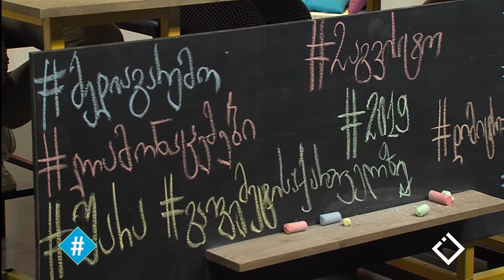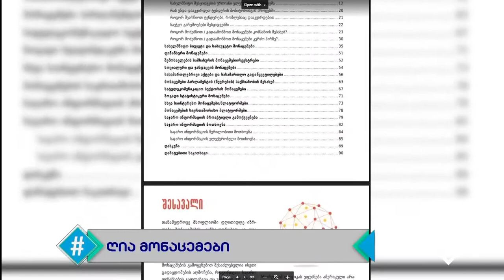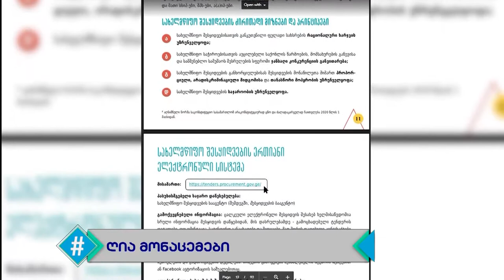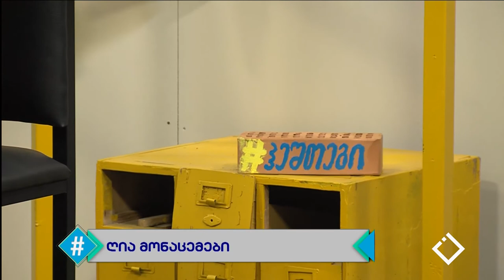როგორ მოვიპოვოთ საჯარო ინფორმაცია და როგორ ვაკონტროლოთ სახელმწიფოს ბიუჯეტი / ჰეშთეგი / Hashtag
მარიამ გოგიაშვილი & თეონა ტურაშვილი